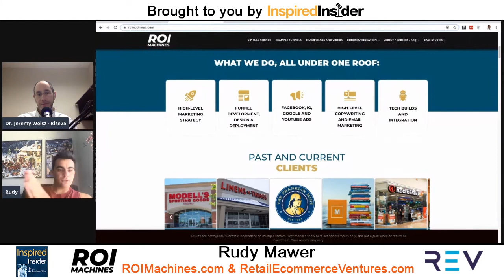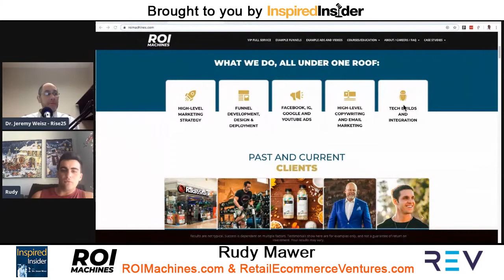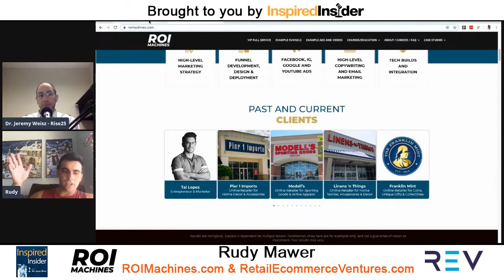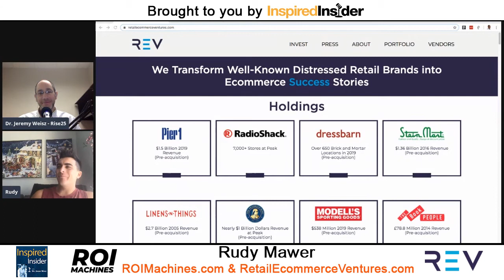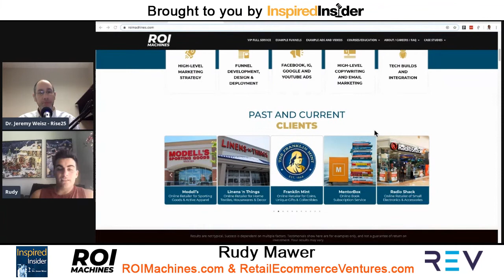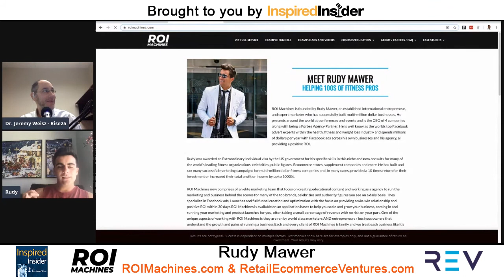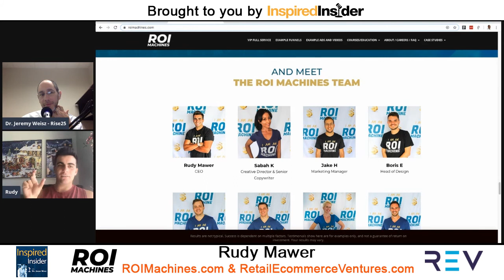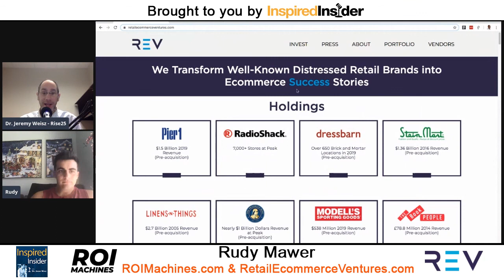How to Help Top Ecommerce Brands Grow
Rudy Mawer is the CEO and Founder of ROI Machines. ROI Machines is a digital marketing agency that helps companies get tens of thousands of leads with paid ads by setting up everything that a company needs from funnel design, development, copywriting much more. They help multiple 7 to 8 figure businesses generate over $150 million per year.

Before founding ROI Machines, Rudy was an elite sports nutritionist and trainer. He worked with Hollywood celebrities, elite athletes, NBA players, WWE, gold medalists, and more.

Here’s a glimpse of what you’ll learn:

• Rudy Mawer talks about the mentality he has towards training and working with elite clients and what sets him apart from others in his field
• What Rudy learned from his Olympic Gold Medalists parents and what it was like to be a nutritionist for NBA players
• Rudy talks about the top entrepreneurs he learned from early in his career and what it’s like to now do business with them
• How Rudy started working with Tai Lopez and Alex Mehr
• How to drive growth and rebuild a big but declining brand
• Rudy shares the metrics that matters when building up and growing a big brand
• Marketing tricks that Rudy has been applying to older brands to revamp their marketing strategy
• What makes an ad or an email convert?
• Rudy shares an example of a hook and offer that converted well
• How Rudy built a 60-persons digital agency and how he was able to systemize it to be able to run on its own

How do you rebuild a brand that has made a billion dollars in revenue and went bankrupt? How do you rebuild the trust with partners and vendors with backlogs of unpaid invoices? That’s the scary and chaotic state Pier1 was in before Rudy Mawer took over its operations after Retail E-commerce Ventures acquired it.

Rudy has since gone on to put Pier1 and brands like RadioShack and Linens ‘N Things on a steady growth trajectory while still running his own digital marketing agency that generates over 150 million $ per year for top businesses. Impressive, isn’t it?

In this episode of Inspired Insider Dr. Jeremy Weisz interviews the CEO and Founder of ROI Machines, Rudy Mawer, to discuss how he rebuilds and grows big brands that have gone bankrupt. Rudy also talks about the mindset behind his success with elite clients, the metrics that matters when growing and rebuilding a big brand, what makes an ad convert, and how he built a 60-person digital agency that’s capable of running on its own.